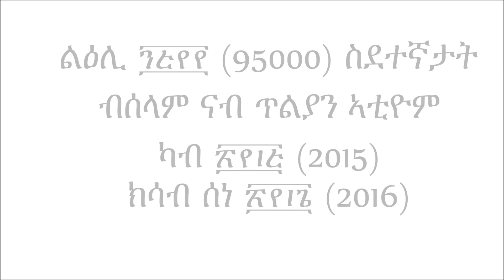Eritrean News - Over 3000 Migrants Drowned in the Mediterranean Sea between 2015 to June 2016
ኤርትራ ዘና - ዜና - Eritrean News - Over 3000 Migrants Drowned in the Mediterranean Sea between 2015 to June 2016 presented by Eritrea-Chat.com.

ኣብ ማኸላይ ባሕሪ ልዕሊ ፴፻ (3000) ስተደኛታት ሞይቶም ካብ ፳፻፲፭ (2015) ክሳብ ሰነ ፳፻፲፮ (2016)

ልዕሊ ፺፭፻፻ (95000) ስደተኛታት ብሰላም ናብ ጥልያን ኣቲዮም ካብ ፳፻፲፭ (2015) ክሳብ ሰነ ፳፻፲፮ (2016)

ክትረኽቡ ትኽእሉ እኹም

ዝኾነ ርእቶ ወይ ሓሳብ እንተ ሃልዩኩም ኣብቲ ናይ "ኮመንት - Comment" ትጽሕፉ ትኽእሉ ኢኹም

Tigrigna language is widely spoken in Eritrea and North Ethiopia (Ethiopian Region of Tigray).

ቋንካ ትግርኛ ኣብ ኤርትራ ወይ ኣብ ሰሜየን እትዮጵያ እዩ ዝዝረብ።